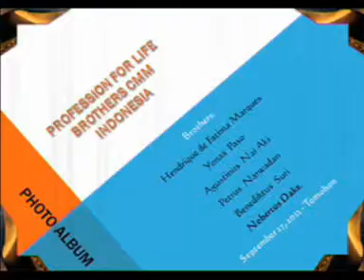Profession for life - Brothers CMM - Tomohon.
Profession for life - Brothers CMM- September 27, 2012 - Tomohon - Indonesia.